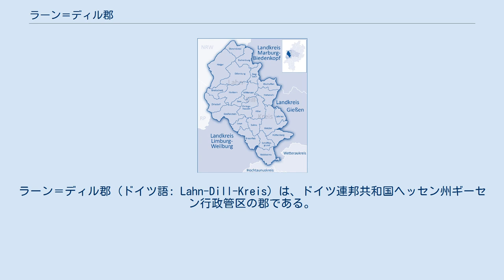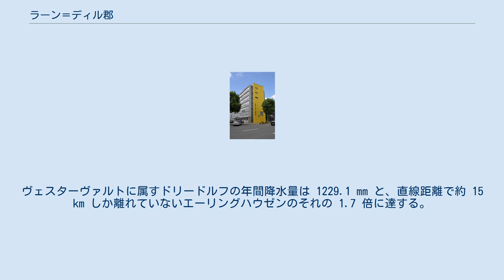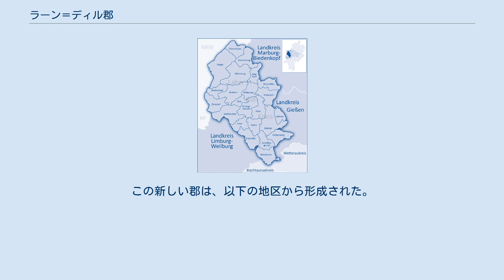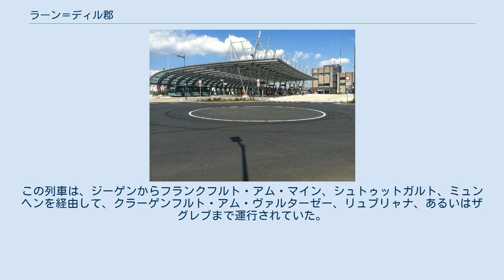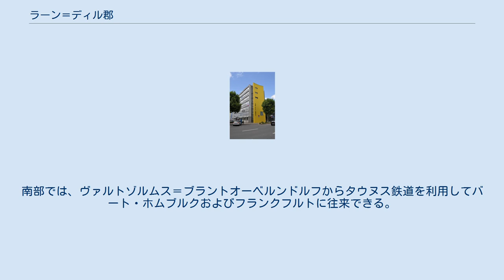ラーン＝ディル郡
ラーン＝ディル郡 (ドイツ語: Lahn-Dill-Kreis) は、ドイツ連邦共和国ヘッセン州ギーセン行政管区の郡である。
行政機関は郡庁所在地のヴェッツラーにあり、ディレンブルク、ヘルボルン、ハイガーに分所がある。
 郡名の由来は、ラーン川とディル川の2本の川である。
1970年代のラーン＝ディル地域の大規模な地域改編によってラーン＝ディル郡が形成された。
1977年にラーン市が形成されたが、1979年に再び廃止され小さな自治体に分割され、旧ヴェッツラー郡、ディル郡および旧ビーデンコプフ郡の周縁部の市町村からミッテルヘッセンに新たな郡として本郡が成立した。
 ラーン＝ディル郡はミッテルヘッセンの西部に位置しており、ノルトライン＝ヴェストファーレン州およびラインラント＝プファルツ州と境を接している。
郡域北部にロタール山地の支脈、西部にヴェスターヴァルトの支脈、北東部にはグラーデンバッハ・ベルクラント南西部、南部はラーン川中流域の谷とヒンタータウヌス東部の一部を含む。
郡内の最高地点は、ロタール山地南斜面 (673.1 m) と、ディーツヘルツタール町内 (675.9 m) にある。
 郡内の特徴的な風景を造り出している谷をラーン川とその右岸側の支流であるディル川が流れている。
ミッテルヘッセンのギーセン郡ギーセンやホイヒェルハイム方面から流れてきたラーン川は、ヴェッツラーのドゥーテンホーフェン市区からほぼ東西方向に郡内を流れ、郡庁所在地ヴェッツラーの中核市区で北から流れてきたディル川と合流する。
ラーン川はロインのビスキルヒェン近郊で、隣のリムブルク＝ヴァイルブルク郡に位置するレーンベルクの中心街に向かって、本郡を離れる。
 ラーン＝ディル郡は北東から時計回りに、ヘッセン州マールブルク＝ビーデンコプフ郡、ギーセン郡、ヴェッテラウ郡、ホーホタウヌス郡、リムブルク＝ヴァイルブルク郡、ラインラント＝プファルツ州ヴェスターヴァルト郡、ノルトライン＝ヴェストファーレン州ジーゲン＝ヴィトゲンシュタイン郡と境を接している。
 ドイツ全土がそうであるように温帯に属するラーン＝ディル郡を、年間降水量に大きな違いがある天気の境界が通っている。
郡の北部では、中部および南部に比べ 50 % 以上多い降水量を示す。
ディーツヘルツタール＝マンデルンの年間降水量が 1096.4 mm であるのに対して、郡内で最も少ないエーリングスハウゼン＝ケルシュハウゼンのそれは 718.9 mm である。
通常、ロタール山地の支脈が突き出した郡北部から南に行くにつれて降水量が少なくなる傾向がある: ディーツヘルツタール＝マンデルン 1096.4 mm、エッシェンブルク＝ヒルツェンハイン 965.6 mm、ジークバッハ＝アイゼムロート 841.4 mm、ヴェッツラー＝ナウボルン 731.1 mm。
また、郡南部でも西部と東部とでは大きく異なっている。
ヴェスターヴァルトに属すドリードルフの年間降水量は 1229.1 mm と、直線距離で約 15 km しか離れていないエーリングハウゼンのそれの 1.7 倍に達する。
 ラーン＝ディル郡の年間平均気温は、ドイツ全土の平均値である 8.2℃に近い: アスラー＝クライン・アルテンシュテッテン: 8.4 ℃、ほぼ同じ高さ 314 m に位置するディレンブルクは 7.7 ℃である。
 郡域南部は、ゾルムス＝ブラウンフェルス侯領および帝国自由都市ヴェッツラーに属していた。
1803年の帝国代表者会議主要決議の結果、ヴェッツラー伯領となり、その後ライン同盟首座大司教侯で帝国宰相のカール・テオドール・フォン・ダールベルクによって新たに創設されたフランクフルト大公国に編入された。
旧ゾルムス領は1806年にナッサウ公国領となり、1815年にプロイセン王国領となった。
1816年にプロイセンのヴェッツラー郡とブラウンフェルス郡が成立し、1822年にヴェッツラー郡に統合された。
この郡は1932年まで飛び地としてプロイセンのライン州に属した。
郡域北部は中世からナッサウ＝ディルブルク侯領に属した。
1806年から1813年までフランス占領下のベルク大公国、1813年から1815年までナッサウ＝オラニエン侯国に属したが、1816年にナッサウ公国領となった。
ここではアムト・ヘルボルンとアムト・ディレンブルクを形成した。
ナッサウ公国がプロイセンに併合された後、1866年に両アムトはディル郡に統合された。
 第二次世界大...